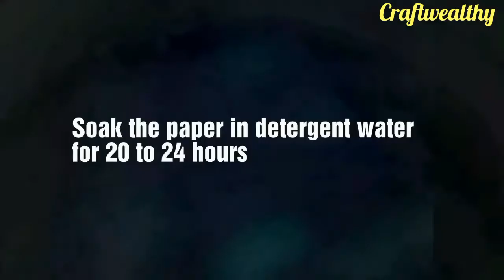DIY paper mache woman with mill